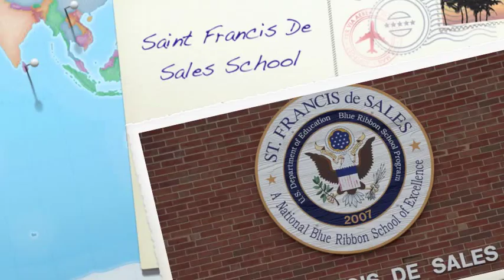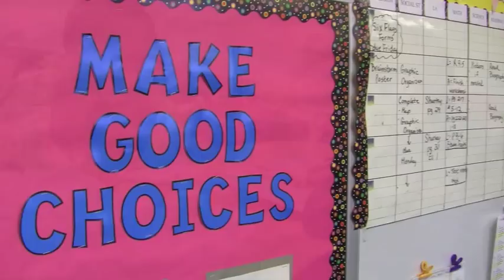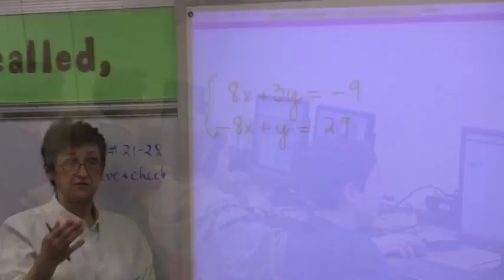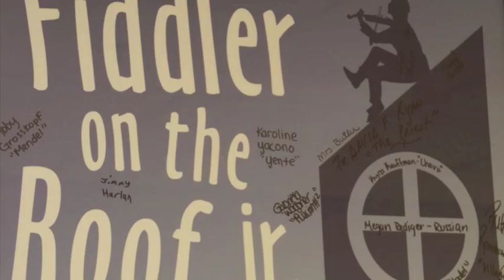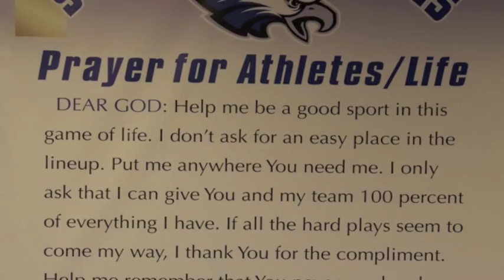Saint Francis De Sales School